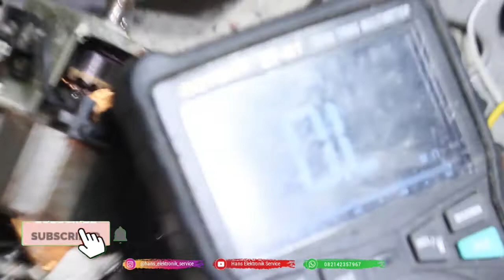servis blender miyako mati total - blender rusak tidak muter l Hans Elektronik